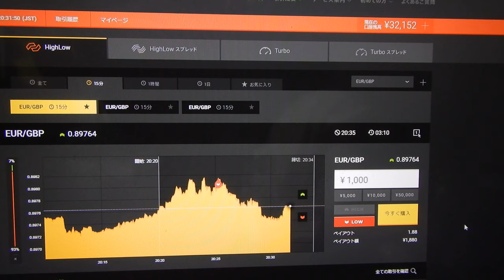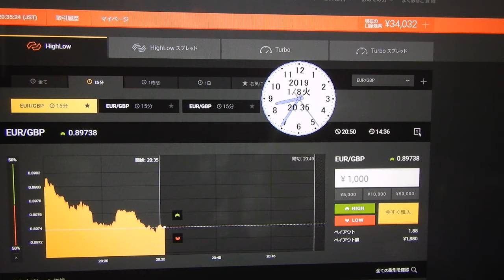今年からは１２勝５負けで３４０３２円に。先生は世界１の長者番付を越すことが目標です。（勝つためにはスペシャリスト者の先生の用に何万回もライブ投資して経験を積むことです）